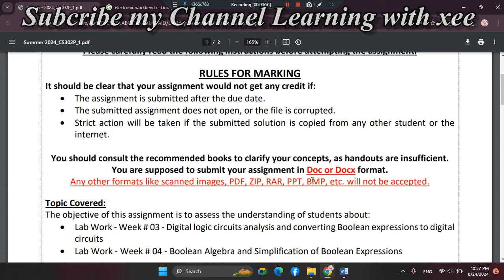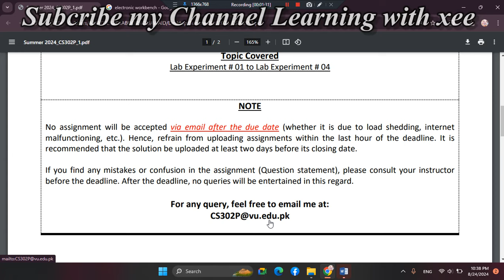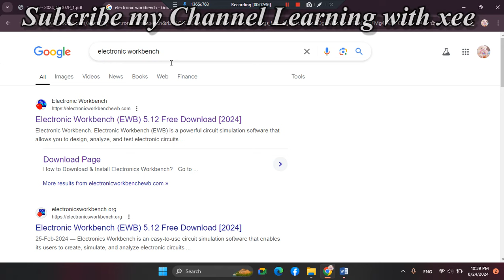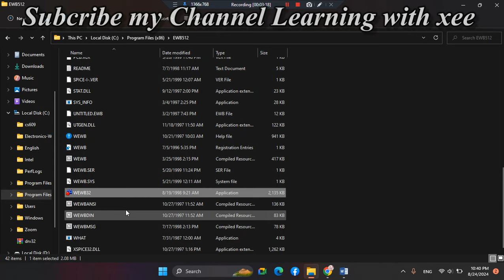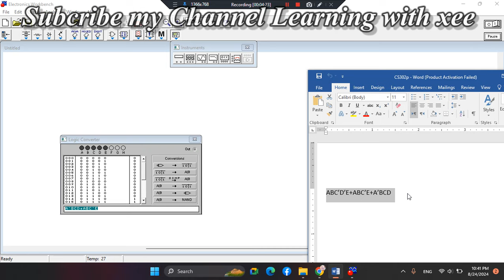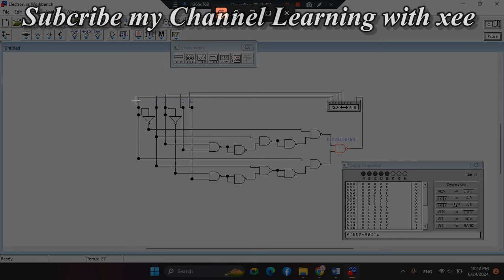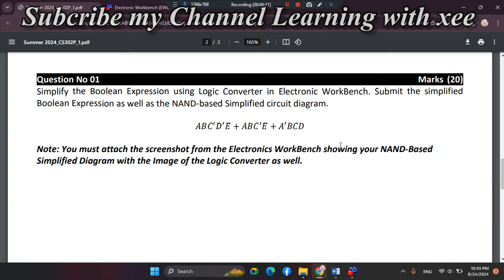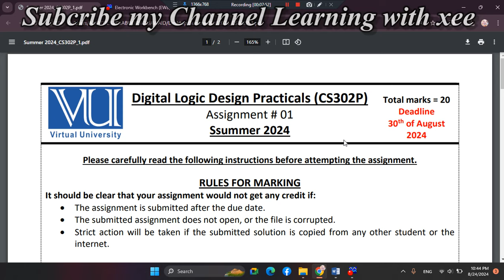CS302P Digital Logic Design Practical Assignment 1 Summer Semester 2024 Virtual University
CS302P Digital Logic Design Practical
Assignment 1 Summer Semester 2024

🔰 Complete LMS handling
🔰 Quiz
🔰 Assignments
🔰 GDBs